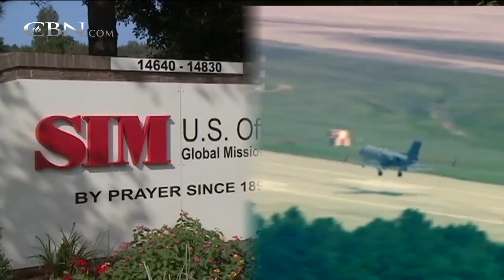What Led Kent Brantly into Heart of Ebola Epidemic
One year after surviving the worst Ebola outbreak in history, missionary doctor Kent Brantly is speaking out about his experience.